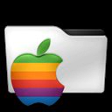oaad487 - [iOS] - Teggle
Teggle - iPhone 6

Chapters:
00:00:19 Teggle
00:03:24 Outro